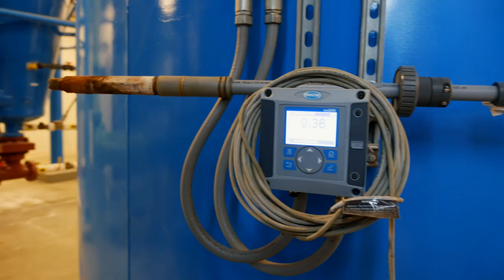Indiana American Water: Lake Station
A promotional video produced in collaboration with Naptown Media for Indiana American Water.

Lake Station, Indiana